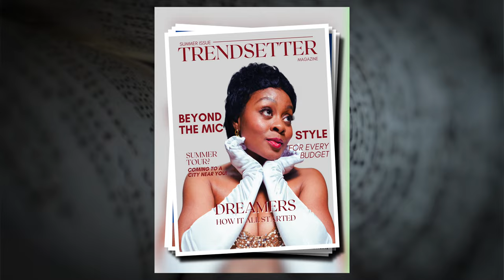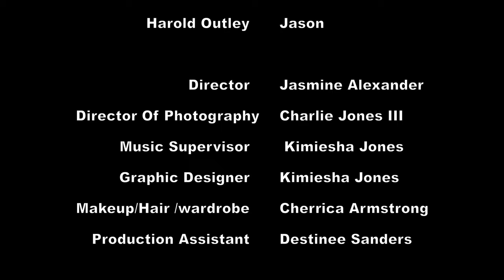Dreamers: Short Film